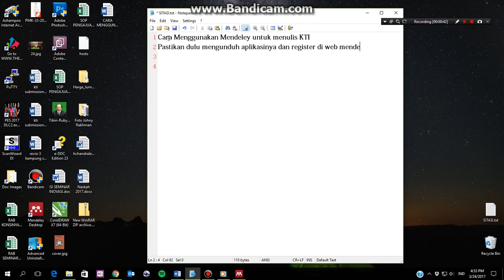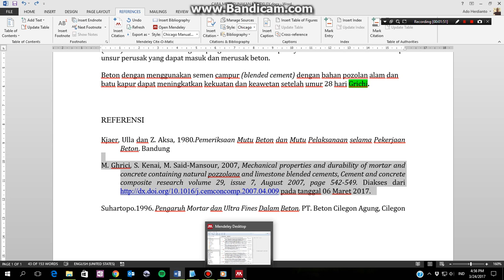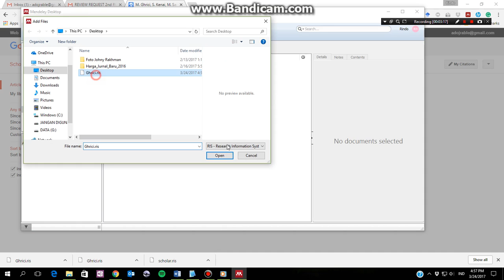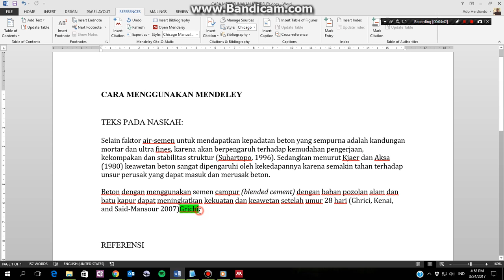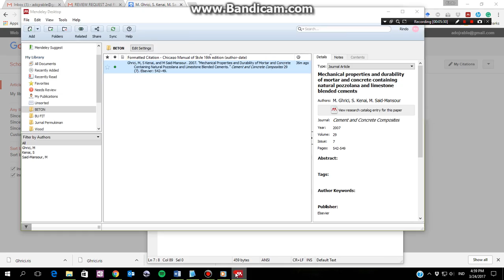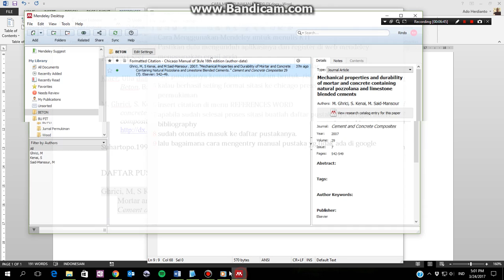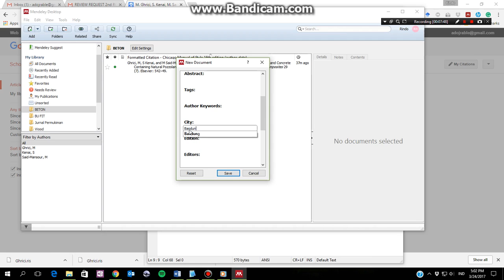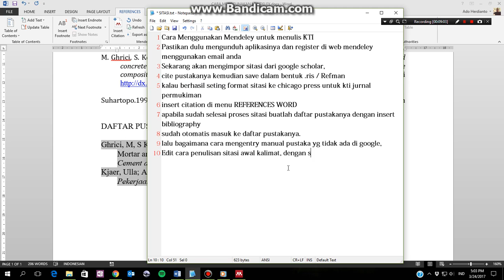Edit sitasi kutipan di Mendeley